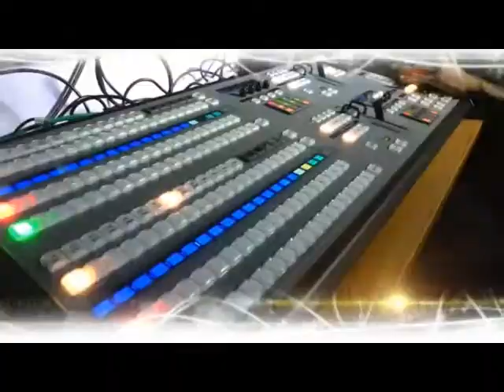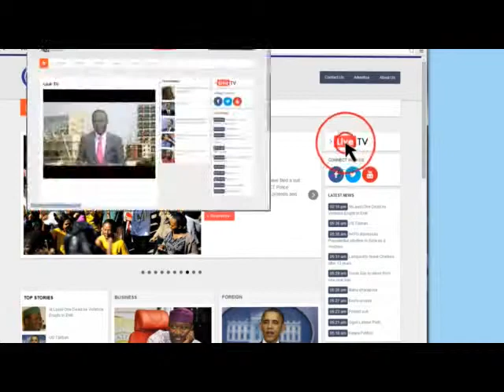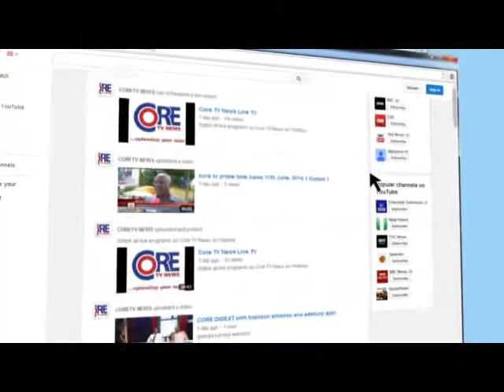Core Digest ON MILITARY BRUTALITY